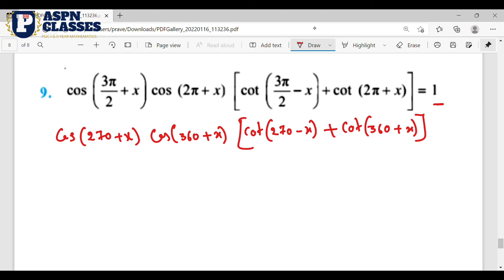Exercise 3.3 class 11th maths || Trigonometric Functions ex 3.3 class xI || KANNADA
In this video discuss about the Exercise 3.2 all questions solutions

chapter 3 Exercise 3.3 Trigonometric Functions
,Trigonometry exercise 3.3
,chapter 3 Exercise 3.2 Q1 class 11,
,trigonometric functions class 11 introduction,
chapter 3 exercise 3.3 class 11,chapter 3 trigonometric functions class 11,
trigonometric functions class 11 exercise 3.2

trigonometry basics,
trigonometry formulas,
trigonometry ratios,
chapter 3 trigonometry class 11,
Sign of Trigonometric Functions,
sign of trigonometric functions in different quadrant,
sign of trigonometric functions class 11,
sign of trigonometric functions in hindi,
sign of trigonometric functions in each quadrant,sign of trigonometric ratios in hindi,
Sign of Trigonometric